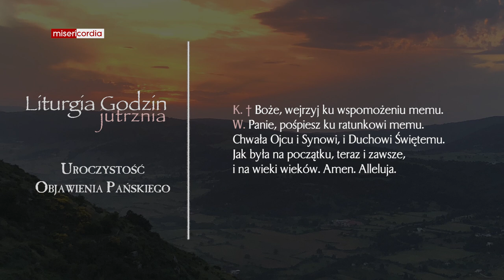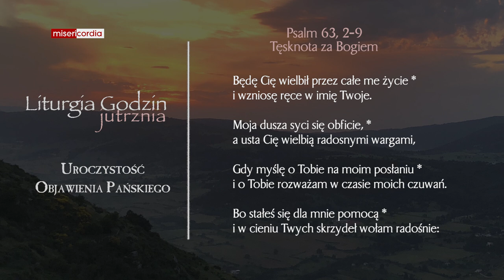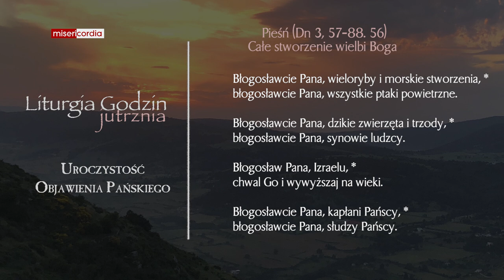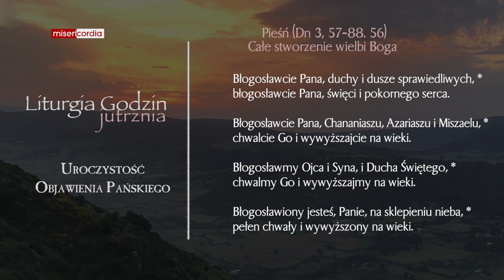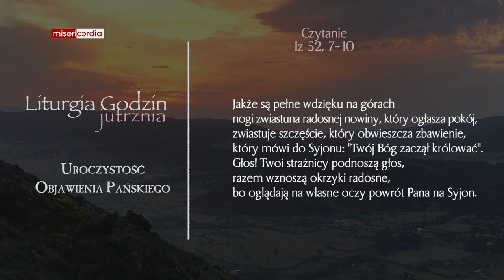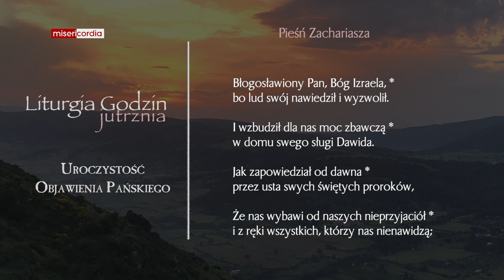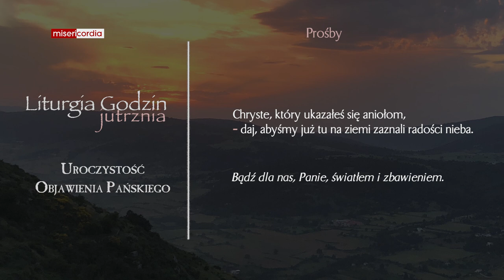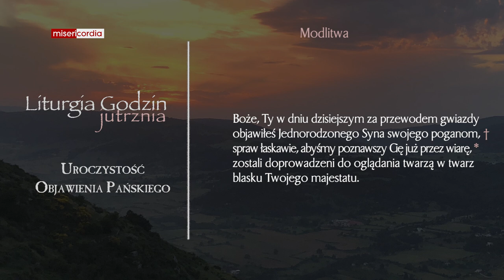Liturgia Godzin | Jutrznia | Uroczystość Objawienia Pańskiego